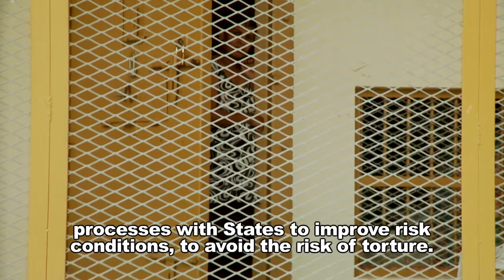Making it work: The Optional Protocol to the Convention against Torture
"Preventing Torture: An Operational Guide for National Human Rights Institutions" (2010) is a training resource that provides practical strategies to prevent torture and ill-treatment in all places of detention. It features interviews with international experts and representatives of NHRIs from across the Asia Pacific region.